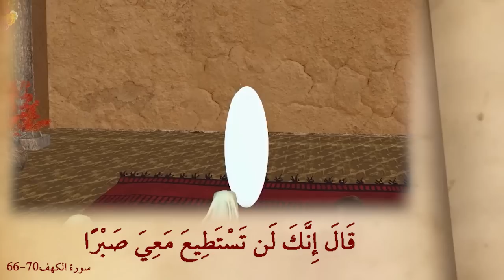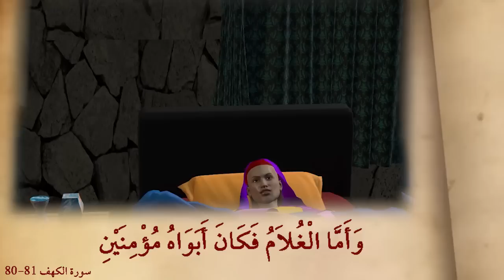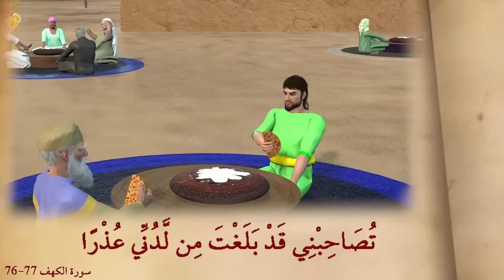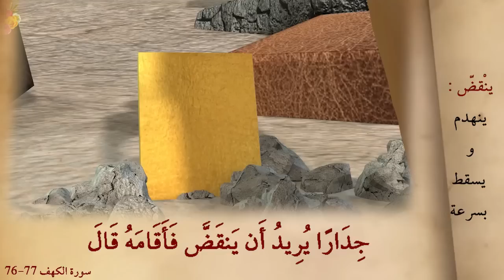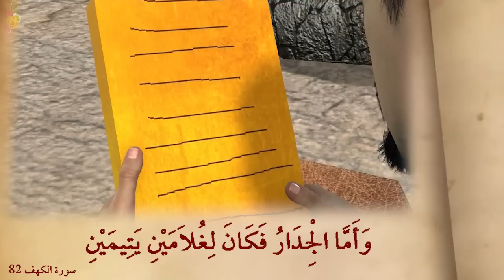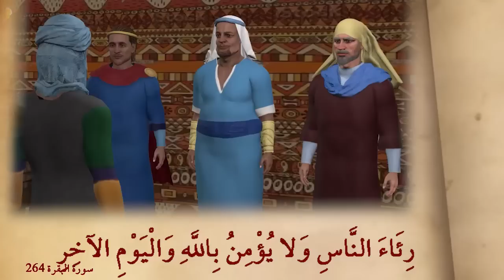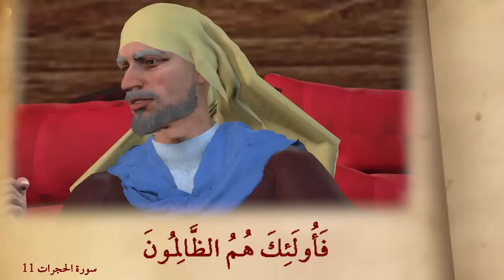الخضر و أصحاب الجنه و أصحاب الرس و أصحاب السبت